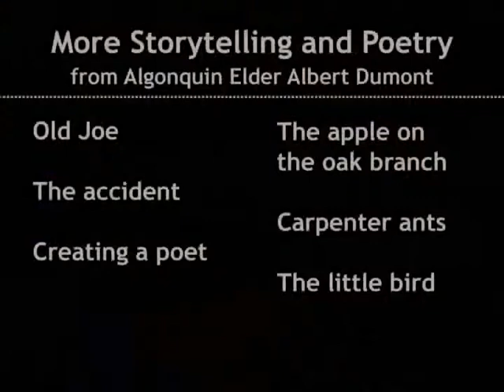What is Time? - Philosophy of Albert Dumont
"Philosophy is wondrous."

Filmed at Singing Pebble Books on 16 March 2013

Other videos in this series:
Storytelling and Poetry by Algonquin Elder Albert Dumont

Albert "South Wind" Dumont wishes to express his gratitude to Greg Macdougall for his awesome work in the development of these videos. More of Greg's work can be found